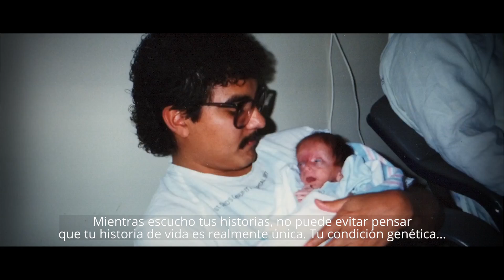Lizzie Velasquez with Gaby Natale - Segment 1